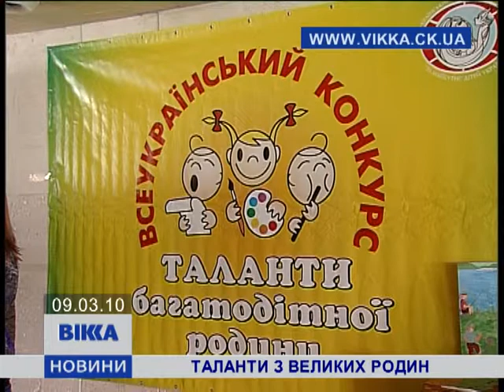Таланти з великих родин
В Черкассах прошел обласной етап всеукраинского конкурса "Таланти багатодітної родини"